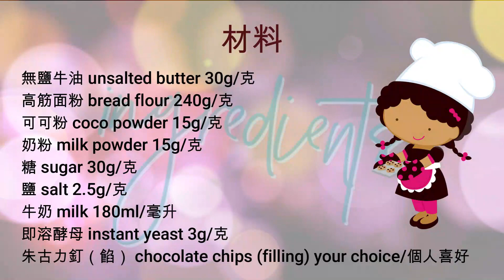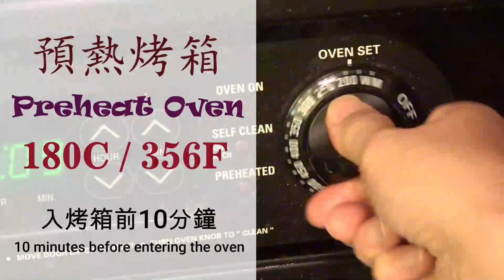朱古力麵包 | Chocolate Bread | 晴晴媽咪私房菜 【Eng Sub】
材料：
- 無鹽奶油 unsalted butter 30g / 克
- 高筋面粉 bread flour 240g / 克
- 可可粉 cocoa powder 15g / 克
- 奶粉 milk powder 15g / 克
- 糖 sugar 30g / 克
- 鹽 salt 2.5g / 克
- 牛奶 milk 180ml / 毫升
- 即溶酵母 instant yeast 3g / 克
- 朱古力釘（filling / 餡）適量 / your choice

步驟：
1. 將牛奶、糖、酵母、奶粉、高筋麵粉、可可粉、鹽順序加入廚師機的攪拌碗內，用低速（2度）攪拌5分鐘。
2. 加入室溫牛油，用中速（4度）攪拌10分鐘。
3. 將麵團滾圓，放入已經塗油的大碗內，蓋上保鮮膜，在保鮮膜上戳幾個洞，進行第一次發酵，大約1個小時。
4. 將麵團平均分成9份，將每一份麵團按壓排氣，然後滾圓，用濕布蓋著鬆弛15分鐘。
5. 用麵粉塗在擀麵杖上，將麵團擀薄，中間厚四邊薄，然後按個人喜好加入適量朱古力釘。封口，用一滴水放在麵團底部，滾圓，放入正方形烤盤(20cm x 8cm)，進行第二次發酵，大約1小時。
6. 入烤箱前10分鐘，用180C/356F預熱烤箱。
7. 把麵團放入預熱烤箱烤15-17分鐘即成。

 更多美味分享**